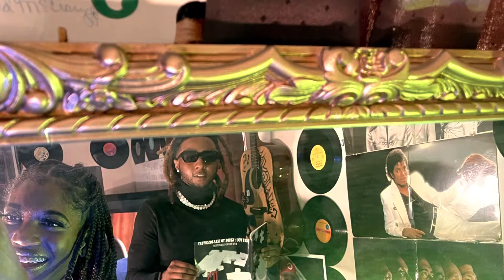GoatTalk Sneak Peek 90’s Baby